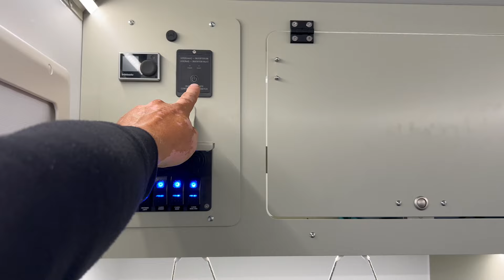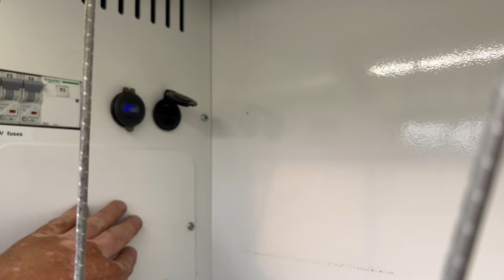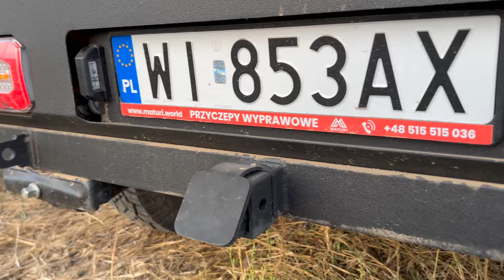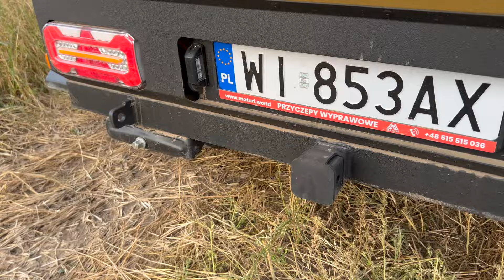Z MATURI wjedziesz WSZĘDZIE, gdzie wjedzie twoja terenówka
Po teście przyczepy CarbonTear nabrałem ochoty na więcej. Jeździłem więc z podobną koncepcyjnie przyczepą Maturi. Tę terenową przyczepkę przetestowałem na bezdrożach w Rumunii i na poligonie drawskim.